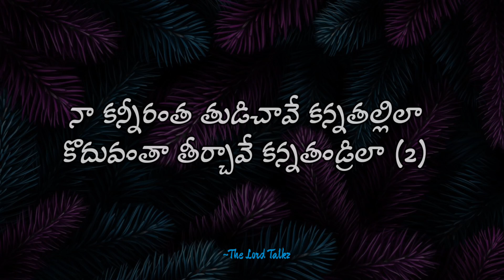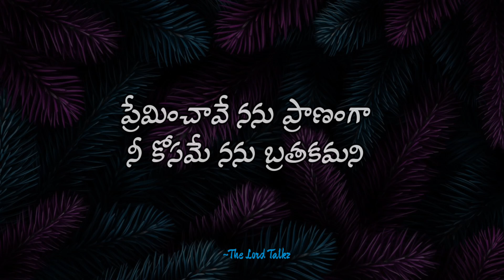DEEVINCHAVE SAMRUDDIGA | Telugu worship song | Lyrics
Lyrics:

ప. దీవించావే సమృద్ధిగా
నీ సాక్షిగా కొనసాగమని
ప్రేమించావే నను ప్రాణంగా
నీ కోసమే నను బ్రతకమని

దారులలో.. ఏడారులలో..
సెలయేరులై ప్రవహించుమయా..
చీకటిలో.. కారు చీకటిలో..
అగ్ని స్తంభమై నను నడుపుమయా..
దీవించావే సమృద్ధిగా

1. నువ్వే లేకుండా నేనుండలేను యేసయ్యా
నీ ప్రేమే లేకుండా జీవించలేను నేనయ్యా
నా ఒంటరి పయనంలో నా జంటగ నిలిచావే
నే నడిచే దారుల్లో నా తోడై ఉన్నావే (2)
ఊహలలో.. నా ఊసులలో..
నా ధ్యాస బాసవైనావే..
శుద్ధతలో.. పరిశుద్ధతలో..
నిను పోలి నన్నిల సాగమని..
దీవించావే సమృద్ధిగా

2. కొలతే లేదయ్యా నీ జాలి నాపై యేసయ్యా
కొరతే లేదయ్యా సమృద్ధి జీవం నీవయ్యా
నా కన్నీరంత తుడిచావే కన్నతల్లిలా
కొదువంతా తీర్చావే కన్నతండ్రిలా (2)
ఆశలలో.. నిరాశలలో..
నేనున్నా నీకని అన్నావే..
పోరులలో.. పోరాటములో..
నా పక్షముగానే నిలిచావే..
దీవించావే సమృద్ధిగా